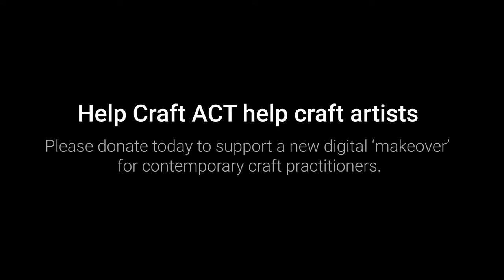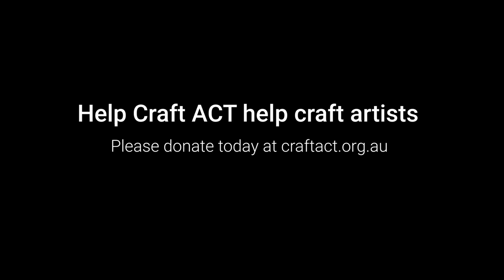MAKE:OVER - Bling Yiu